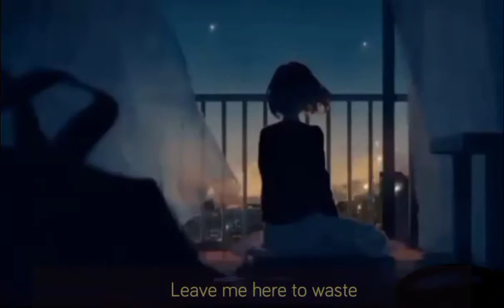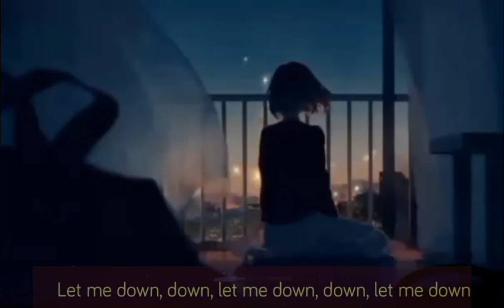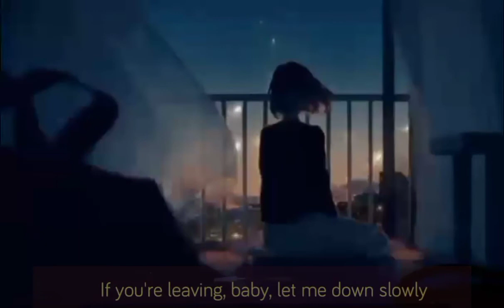Let Me Down Slowly - Alec Benjamin ( lyrics)